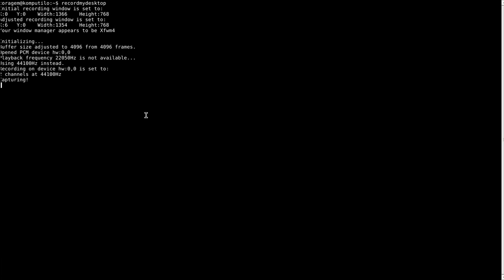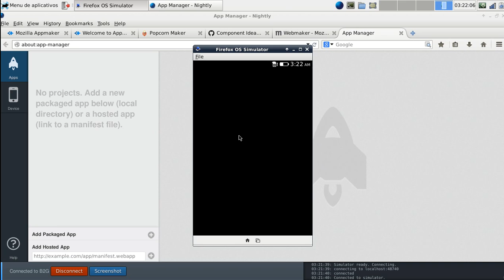[Remix] Introdução ao Appmaker em pt-br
Remix of Appmaker Intro